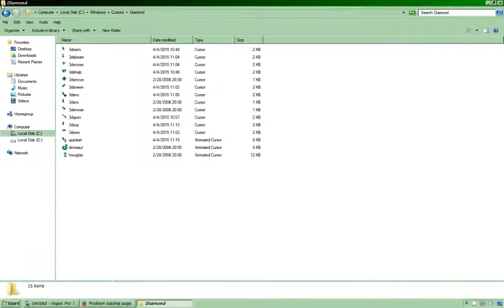3D Mouse Cursor #1